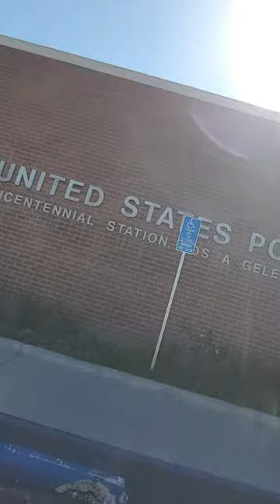BREAKING ALL THE RULES